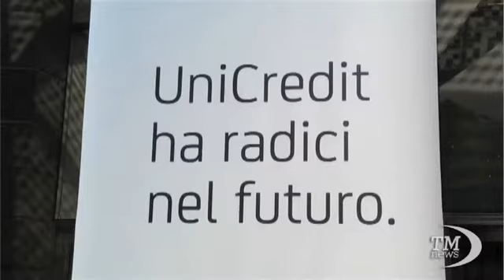Letta inaugura le torri milanesi di Unicredit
Milano (askanews) - Il presidente del Consiglio Enrico Letta ha inaugurato la nuova sede di Unicredit a Milano: due torri a Porta Garibaldi che hanno ridisegnato lo skyline milanese, dove lavorano 4 mila dipendenti. All'inaugurazione hanno partecipato anche il sindaco di Milano Pisapia, il presidente della Regione Lombardia Maroni e l'ex premier Prodi. "Eravamo la terza banca italiana - ha detto nel suo indirizzo di saluto l'amministratore delegato di Unicredi Federico Ghizzoni - e oggi siamo una delle prime cinque in Europa con 9400 agenzie, 150 mila dipendenti e 35 milioni di clienti di cui 3,5 milioni di imprese grandi medie e piccole: anzi, pochi sanno che siamo primi in Europa per clienti corporate e per totale di credito erogato". "Siamo in un palazzo - ha detto il premier Letta - che dimostra come l'Italia può essere il luogo dell'innovazione, della modernità, del futuro. Questo palazzo potrebbe essere benissimo a Dubai. Invece è a Milano come è giusto che sia, perchè siamo un Paese che guarda con fiducia al futuro. E' un edificio straordinariamente bello, un esempio di modernità che spero sia contagioso per l'intero Paese".